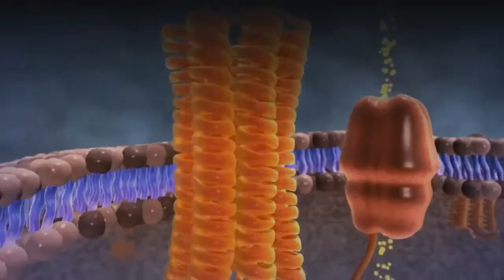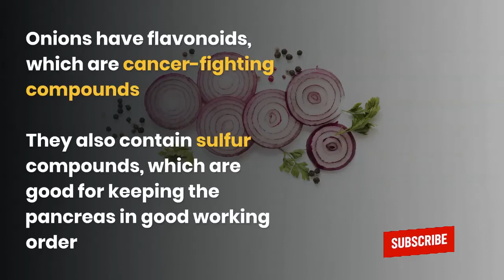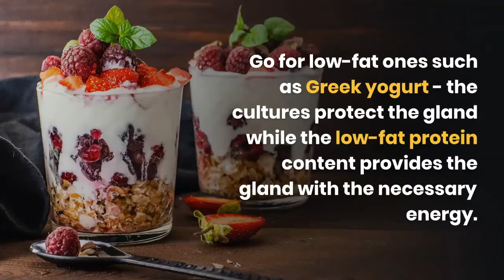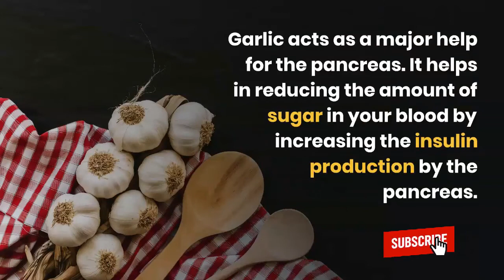15 Healthy Foods That's Good For Your Pancreas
15 Healthy Foods That's Good For Your Pancreas - GoHealthy

GoHealthy promotes and encourage healthy lifestyle by providing everyone with useful videos on
health tips, weight loss, fitness, healthy diets, healthy recipes, natural remedies and human
health in general.